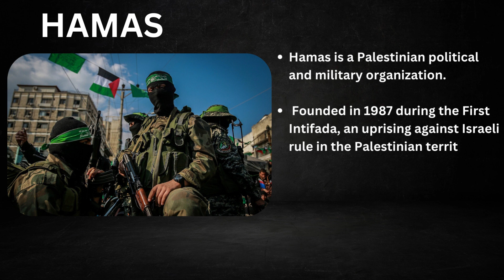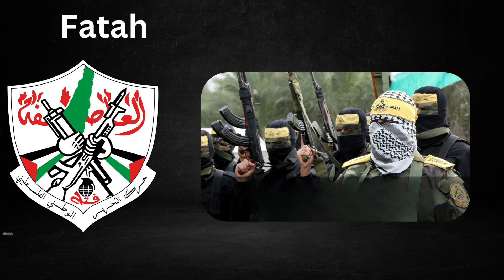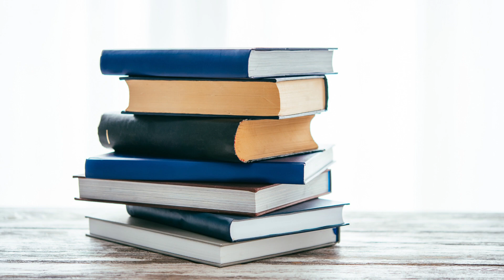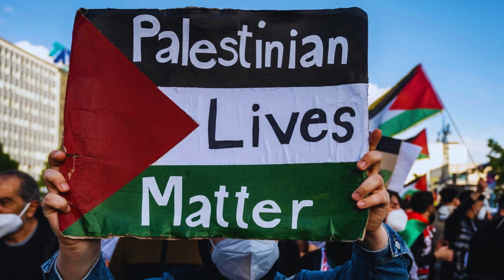Life of Palestinians Under Hamas Rule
Let's delve into the reality of life inside Hamas-run Gaza, offering an in-depth look at the experiences and challenges faced by Palestinians living under their rule. As a prominent and controversial political party, Hamas holds significant influence within the region, shaping both the political and social landscape. Find out in this video how both Hamas and Israeli policies shape the daily lives of Palestinians.